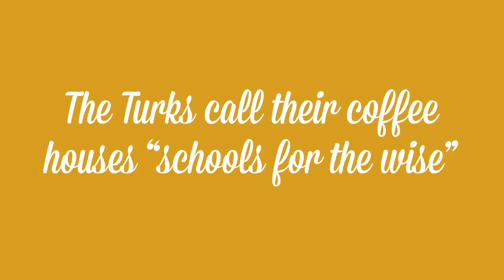Cup of Liquid Gold (12/19) - Garfield Refining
It's the week before Christmas! Start your holiday week with a cup of liquid gold - we hope you enjoy today's fact!